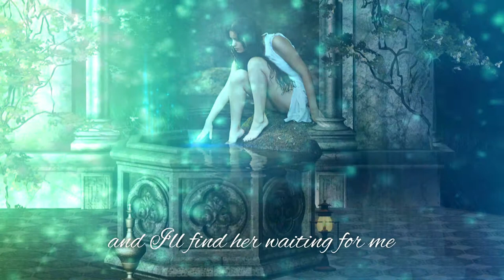To Elfland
Wie gelange ich in das Reich der Elfen? Im Sommer, der Zeit des Wachsens und Gedeihens, der Fülle, der Düfte, der Schönheit, der Farben, ist es wohl am einfachsten, den Weg in die Anderswelt zu finden. Geh hinaus in die Natur und genieße sie mit allen Sinnen! Schließe deine Augen, lass los, werde eins mit der Großen Mutter. Spüre die Wärme der Sonne, den Wind und den Regen, atme die Düfte der Blüten und Bäume, lausche dem Rauschen der Blätter, dem Gesang der Vögel, dem Murmeln und Plätschern des Wassers. Lass dich treiben, entdecke und staune!